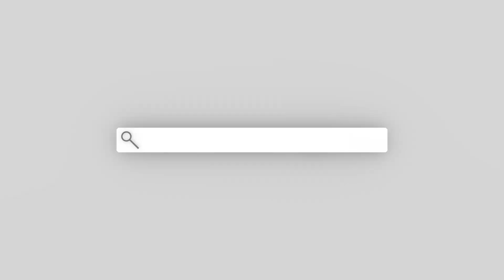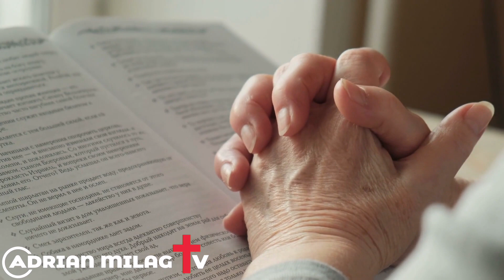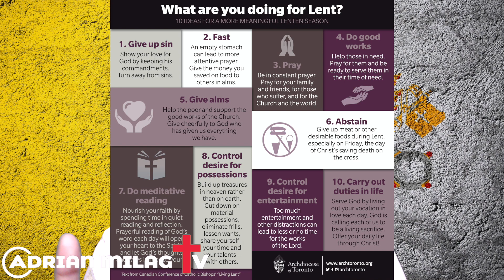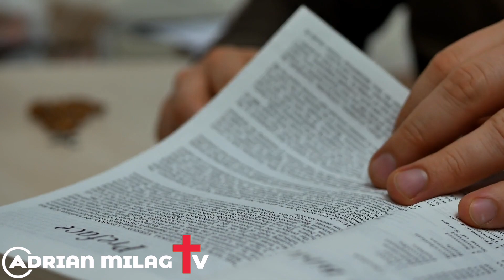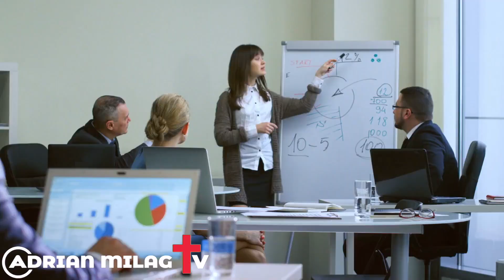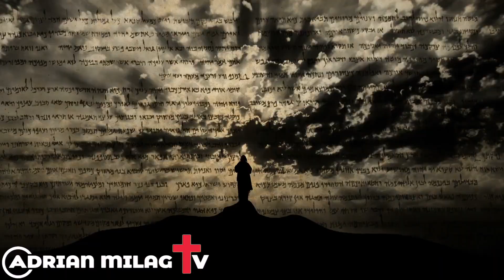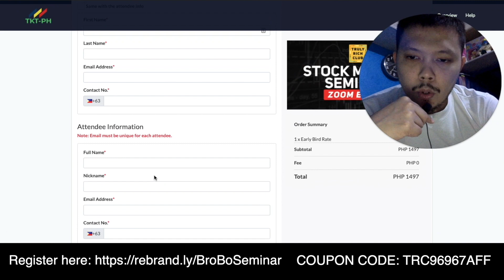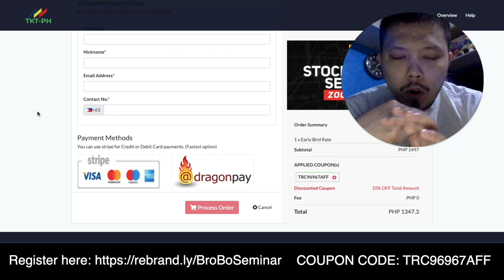💥 Bakit Nga Ba Merong Ash Wednesday??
This video is all about "Ano ang Iyong Mga Plano sa Kuwaresma?" subject information but we   try to cover the   subjects:
-Holy Week in Three Minutes
-Praying Through Holy Week
-Passion Song - The Story Of Holy Week (Lyric Video) by @scartermusic

Youtube is the best website to visit when looking for videos about Ano ang Iyong Mga Plano sa Kuwaresma?

Ano ang Iyong Mga Plano sa Kuwaresma? It is undoubtedly something that interests you and other people, so I made this video about this topic.
"Ano ang Iyong Mga Plano sa Kuwaresma?" is a hot keyword, and I wish you liked this video.

Now that you have watched my video about Ano ang Iyong Mga Plano sa Kuwaresma? Has it helped?

Please share the YT vid to assist your friends searching for Holy Week in Three Minutes or Praying Through Holy Week :)

ask 4 favors:
4. Comment or Leave a message.

GIVING

✅UNIONBANK:
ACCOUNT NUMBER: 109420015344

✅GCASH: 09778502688